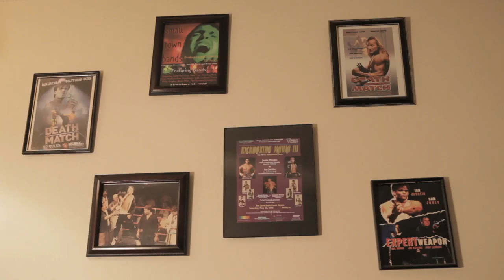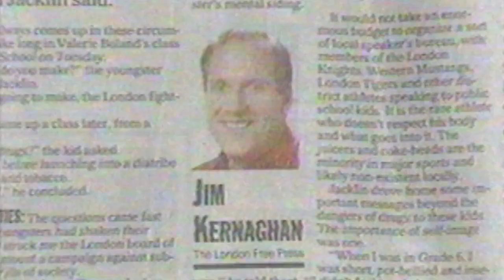The Jackal - Kickboxer Documentary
This is the story of former Canadian Kickboxing Champion Ian "The Jackal" Jacklin.

Director/DP - Joe Mitchell
Starring - Ian Jacklin
Sound Design - AJ Pyatak
Produced - Anti Star Entertainment

Official Selection - New Filmmakers Los Angeles 2013
Official Selection - 2013 Independent Film Quarterly Film & Webisode Festival
Awards: Best Director of a Documentary - 2013 Independent Film Quarterly Film & Webisode Festival